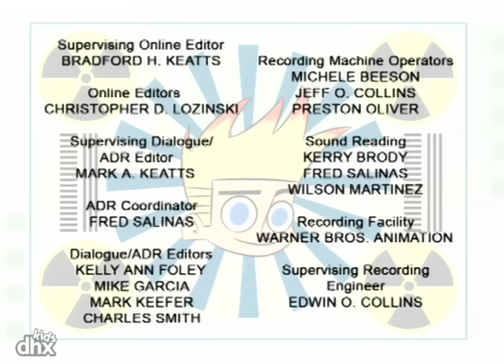Johnny Test 107 - Johnny E Os Mega Robotóides / Johnny Vai À Lua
Depois do Johnny concordar em testar a nova pastilha para aumentar os lábios delas, a Susan e a Mary usam o animador estático delas para dar vida ao mega robociclo de brinquedo dele. O Johnny, o Dukey e se divertem muito com o mega robociclo defendendo todos de maldades. Tudo vai bem até o Johnny começar a se chatear e dar vida a um novo Nasteria Robociclo malvado para voltar a se divertir. A missão do Nasteria era destruir o mundo e agora é preciso o mega robociclo e todo o exército de brinquedos do Johnny lutarem para salvar Porkbelly e o mundo. / O Sr. Moreno e o Sr. Claro perdem uma nave espacial alienígena, por isto eles pedem para a Susan e a Mary darem para eles aquela que elas acabam de construir. Mas o Johnny, que precisa escrever um relatório sobre a lua, pegou emprestada" uma nave espacial do laboratório das meninas para ele e o Dukey irem até lá pessoalmente. Chegando à lua, enquanto estão tomando nota de tudo para o relatório, eles encontram uma tripulação perdida de uma expedição do Canadá e a nave deles é roubada. Descobrem que quem roubou foram os Moonzies do Lado Escuro da Lua, que estão planejando ir até a Terra por causa de todas as batatinhas Super Hot Ranch Flavored Nacho Blasters e depois destruírem a Terra. Depois do Johnny usar o relatório dele para ganhar dos Moonzies, e salvar a Terra e os canadenses, eles voltam para casa em tempo para dar a nave espacial para o Sr. Moreno e o Sr. Claro. Para retribuir por ter salvado a vida deles, os canadenses concordam em escrever o relatório para o Johnny.